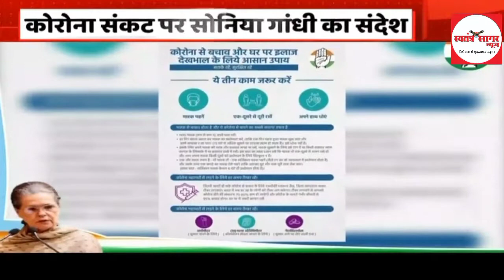कोरोना के खिलाफ में सरकार के साथ सोनिया गांधी, मोदी सरकार को दिए सुझाव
कोरोना के खिलाफ लड़ाई में सरकार के साथ सोनिया गांधी, सरकार को दिए सुझाव